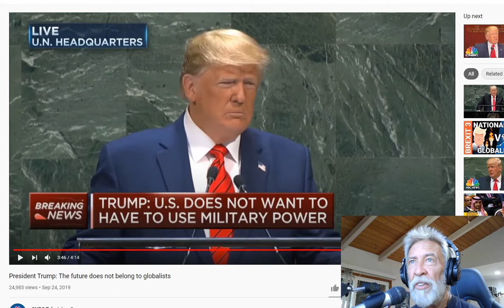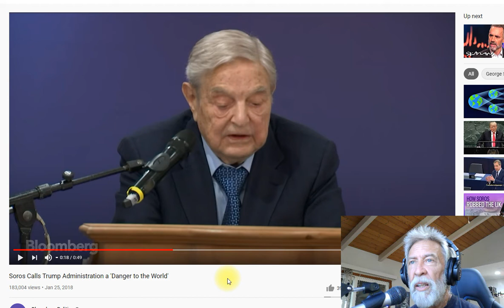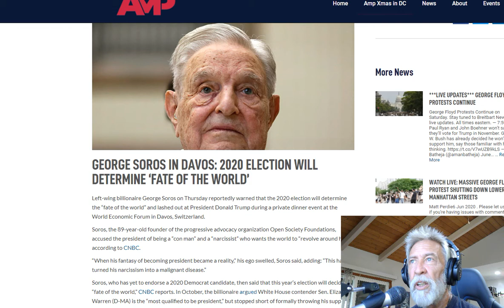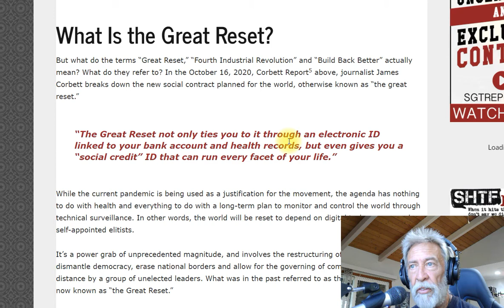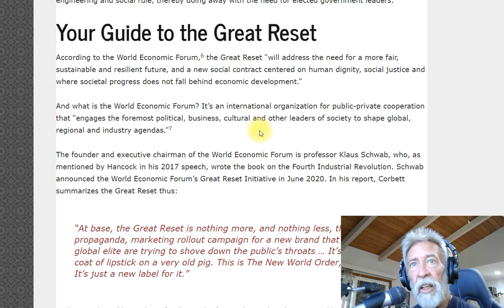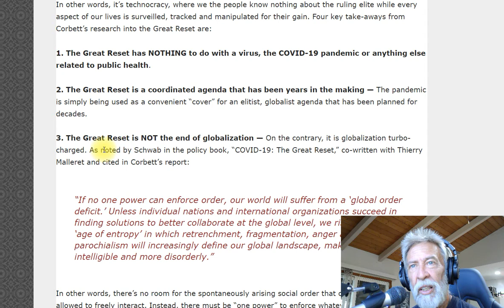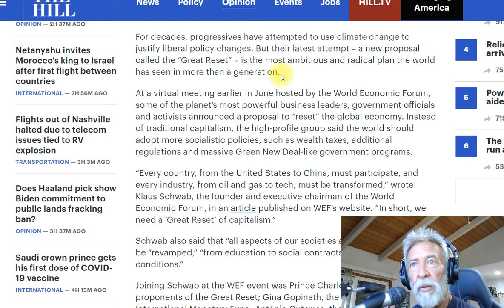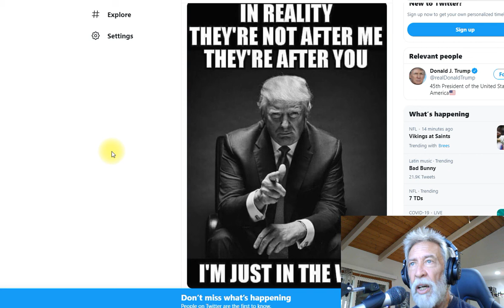The Great Reset Is All About Getting Rid Of Trump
You can watch my video about vaccines that youtube pulled down

Here are links to the sources used in this video:

President Trump: The future does not belong to globalists - 3:30 to 3:46

Soros says Trump admin danger to the world - 0 to 18 seconds

Trump's speech at Davos Economic Forum - - :54 to 1:30

George Soros says 2020 elections will determine fate of the world -

Trudeau says pandemic offers opportunity for reset - - 2:05 to 2:21

Klaus Schwab founder of world economic forum, never back to normal 2:48 to 3:08